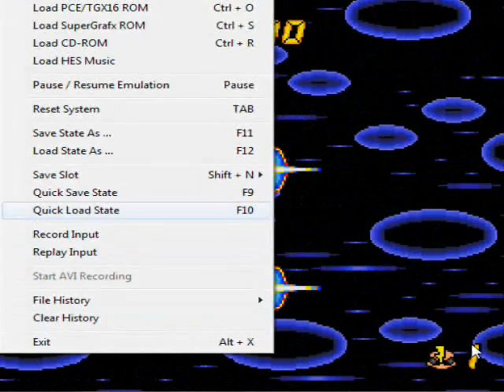Let's Play Air Zonk 09 - Will You Just DIE Already!?!?!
GAAAAAAAAAHHHHHHHHH!